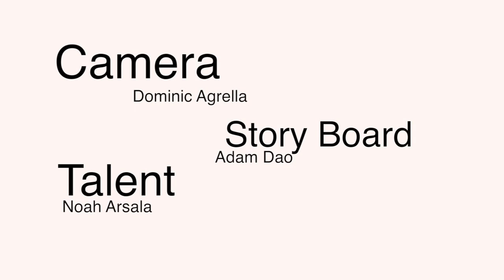Go Reusable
This :30 second PSA was made by Curiosity Film's Dominic Agrella, Noah Arsala, and Adam Dao. It will be entered into the 2014 Student Educational Video Awards, or SEVAs. The SEVAs are hosted by the Sacramento Educational Cable Consortium, or SECC.

Follow Curiosity Films on Twitter at Jim_Bentley @CuriosityFilms.
Check us out on Facebook at Curiosity Films.